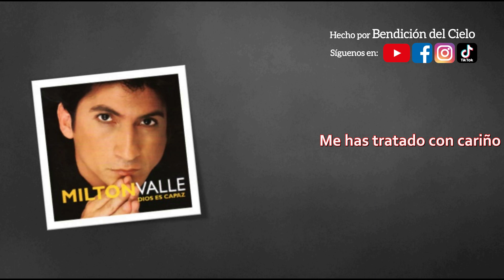Milton Valle Eres todo para mi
¿Hay amor que pueda compararse al amor de nuestro Dios?🤔 Pues no.
𝐄𝐥 𝐚𝐦𝐨𝐫 𝐝𝐞 𝐃𝐢𝐨𝐬 𝐞𝐬 𝐢𝐧𝐜𝐨𝐦𝐩𝐚𝐫𝐚𝐛𝐥𝐞, viene de su misma esencia porque 𝐃𝐢𝐨𝐬 𝐞𝐬 𝐚𝐦𝐨𝐫❤️.

Un amor tan 𝐜𝐚𝐫𝐢𝐧̃𝐨𝐬𝐨 y 𝐩𝐮𝐫𝐨 como también 𝐩𝐫𝐨𝐟𝐮𝐧𝐝𝐨💓 que siempre corre a protegernos y darnos auxilio, un amor que 𝐧𝐨𝐬 𝐬𝐚𝐥𝐯𝐚 y que nos toma entre sus brazos para 𝐜𝐮𝐫𝐚𝐫 𝐧𝐮𝐞𝐬𝐭𝐫𝐚𝐬 𝐡𝐞𝐫𝐢𝐝𝐚𝐬, un amor que 𝐧𝐨𝐬 𝐚𝐥𝐢𝐞𝐧𝐭𝐚 y nos da una 𝐧𝐮𝐞𝐯𝐚 𝐨𝐩𝐨𝐫𝐭𝐮𝐧𝐢𝐝𝐚𝐝 para volver a empezar🙌, un amor que 𝐪𝐮𝐢𝐭𝐚 𝐭𝐨𝐝𝐨 𝐭𝐞𝐦𝐨𝐫 y que 𝐬𝐮𝐩𝐥𝐞 𝐭𝐨𝐝𝐚 𝐧𝐞𝐜𝐞𝐬𝐢𝐝𝐚𝐝, un amor que 𝐧𝐨𝐬 𝐡𝐚𝐜𝐞 𝐛𝐢𝐞𝐧 y viene del cielo🎁.

¡Cómo no alabarle y darle gracias!😇

Veamos lo que nos dice 𝟏 𝐉𝐮𝐚𝐧 𝟒:𝟏𝟔

"Y nosotros hemos conocido y creído el amor que Dios tiene para con nosotros. Dios es amor; y el que permanece en amor, permanece en Dios, y Dios en él".